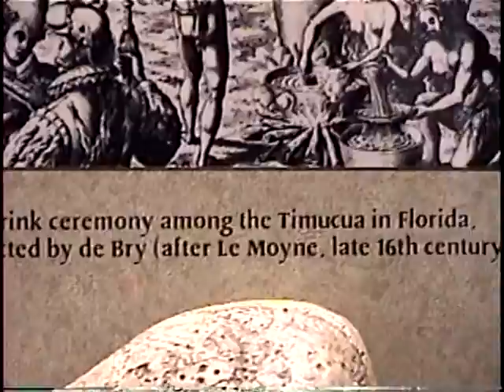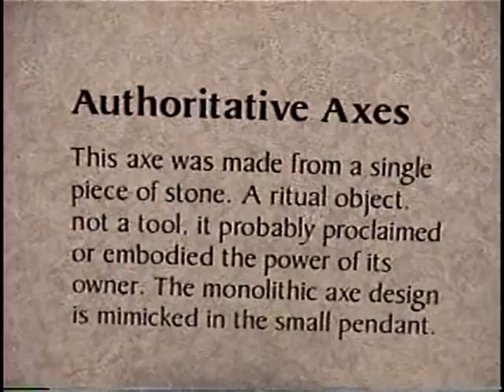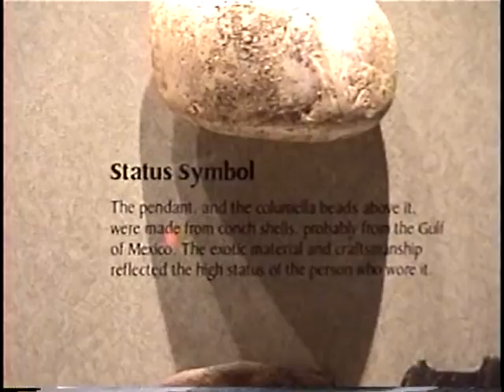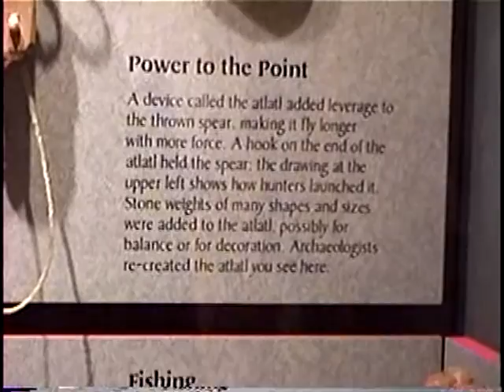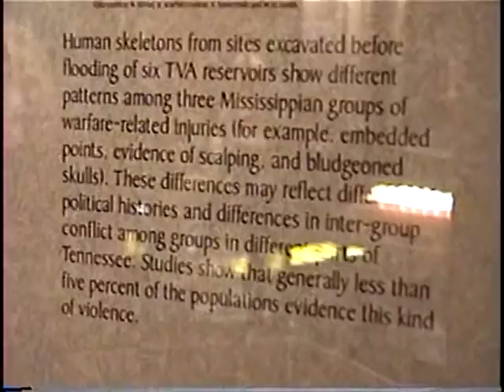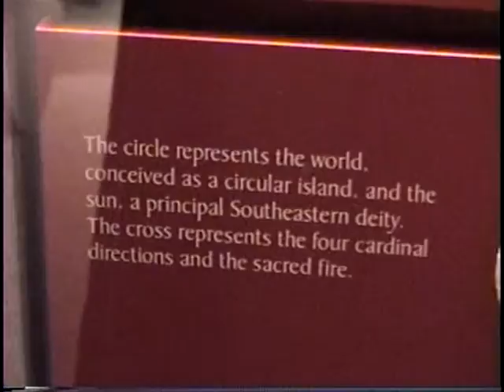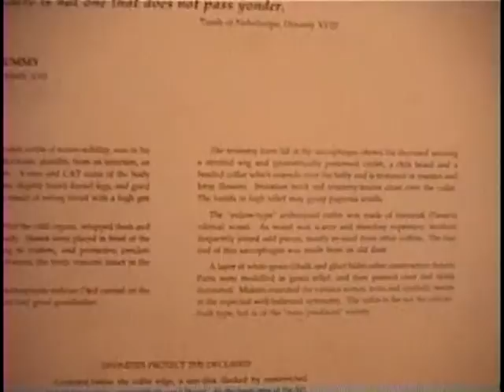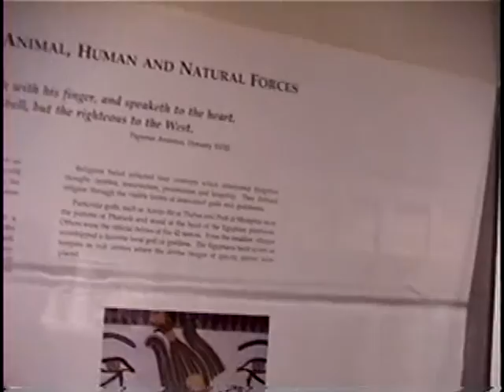A Mississippian Indian culture town in Eastern Tennessee and some Dinosaur eggs!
The Mississippian culture around 1200 AD is identified with large agriculture and platform mounds. It is sometimes assumed that Mississippian culture tribes may have been more warlike than past Indian Societies. This may have been due to influence from new cults affiliated with agriculture and war coming from the far southern regions but no one knows for sure or even that the Missippians were even more warlike. Different locations had undoubtedly different regional customs and practices. in fact some of these societies may have relatively peaceful. There is a kid crash clowning-it was all part of the act! LOL-It is not believed but can not be proven he is related to the Mississsippians!